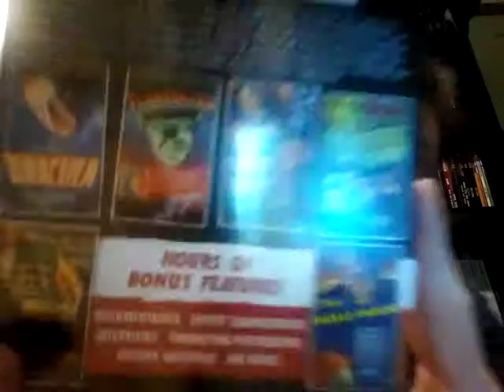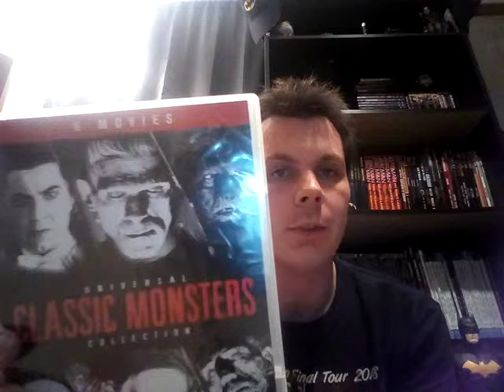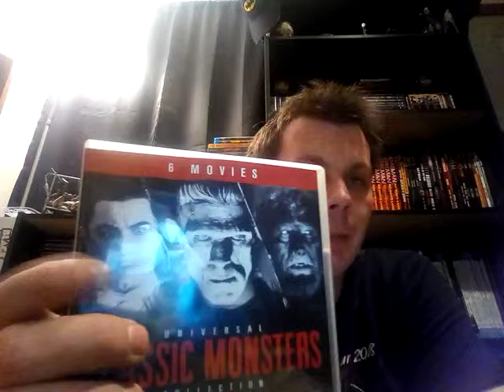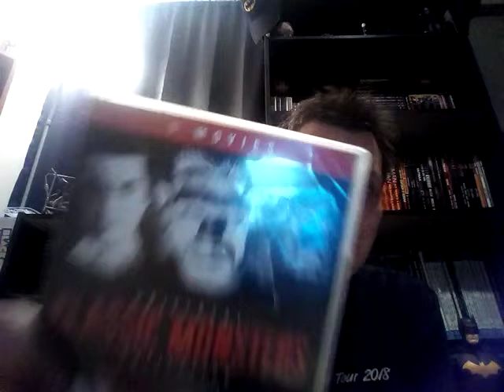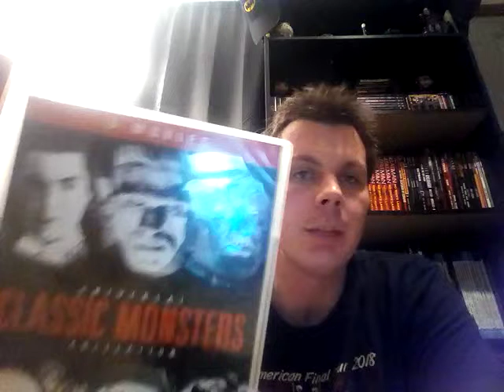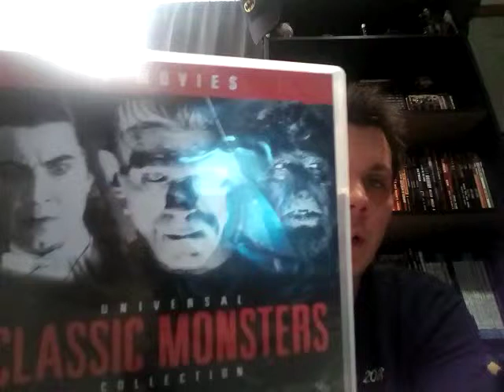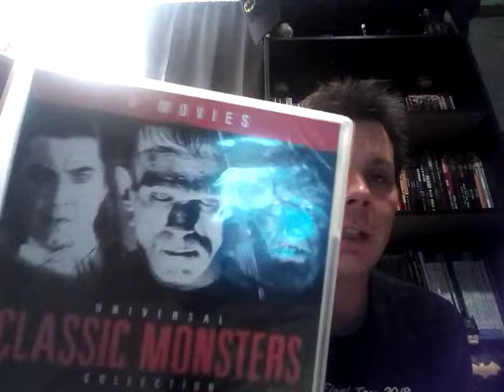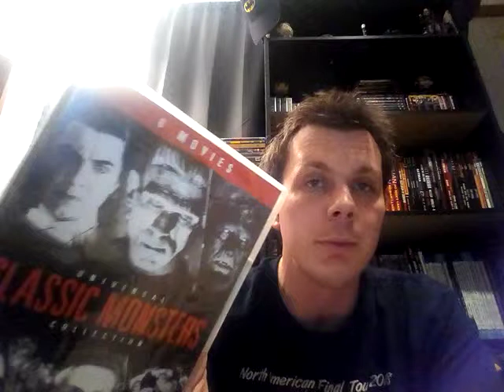Dracula (1931) Movie Review (THE Vampire film!!!)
We all know his name, Count Dracula!!! The vampire part of Universal's Classic Monsters! This was horror legend, Bela Lugosi's big break in film, and a roll he would identify with forever..